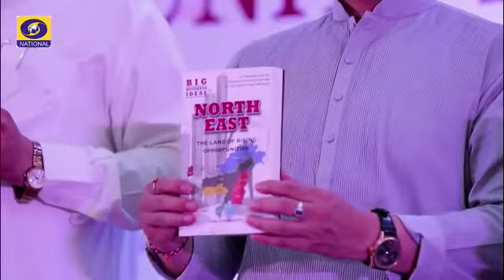DD National- Mr. Sunil Kumar Gupta as Business Mentor in Business Inside-38th Episode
Entrepreneurship in Northeast

The youth of North-East India with their skills combined with the abundant opportunities available in the region can do wonders for their region and the country. Watch Mr Sunil Gupta kumar on this week’s episode of Business Inside talking about the various schemes and funds designed especially for Entrepreneurial ventures in the North-East.